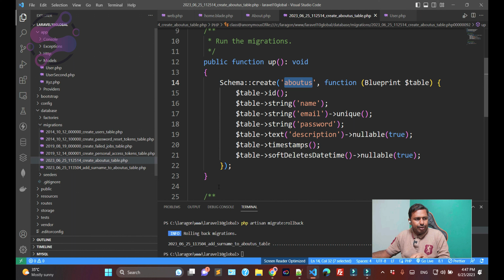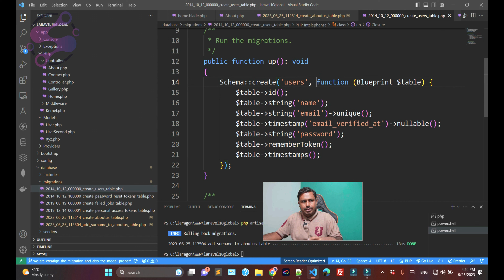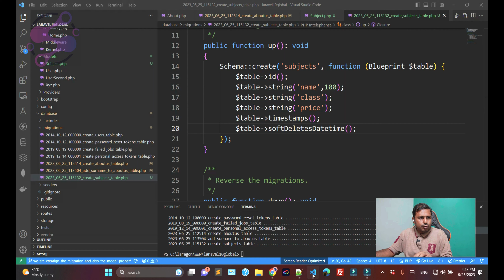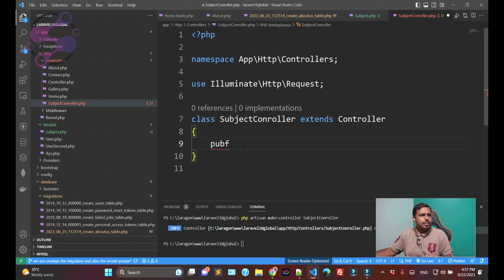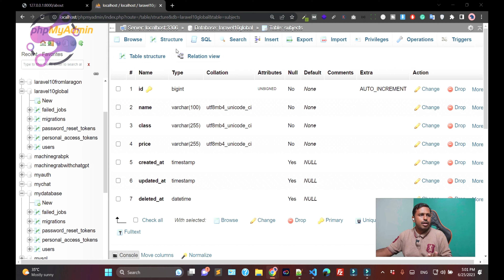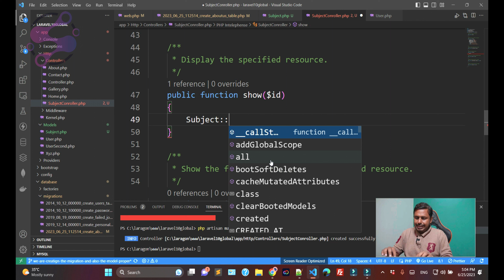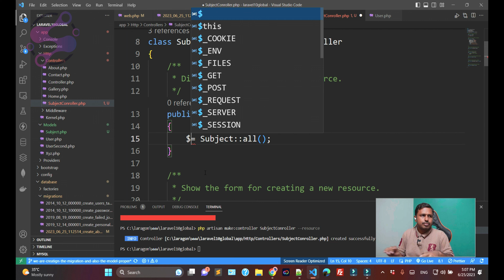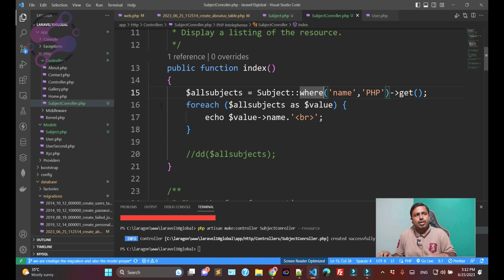Eloquent ORM in laravel 10 | How to create model in laravel 10 | How to use Eloquent ORM in Laravel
In this comprehensive Laravel 10 tutorial, we delve deep into the heart of Eloquent ORM. Learn how to create models in Laravel 10 effectively and get a solid grasp on using the Eloquent ORM. This video is an absolute must-watch for anyone looking to enhance their Laravel skills or who wishes to gain a better understanding of this powerful ORM.